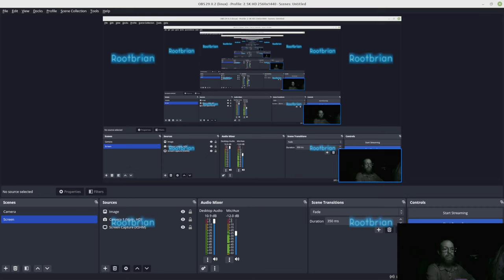Taking off from and landing on a tall tower with minor difficulties (Flightgear)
I had to stall to slow down, and dive in order to regain control a few times, however the landing took far less time than it did before I began capturing.